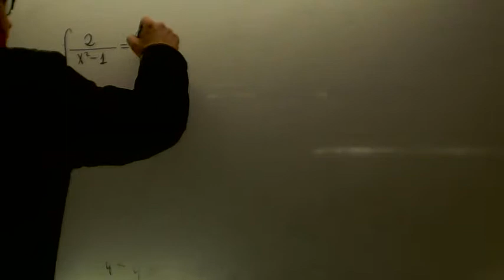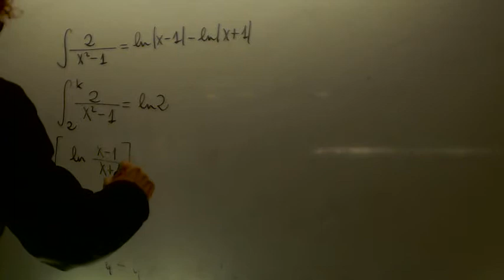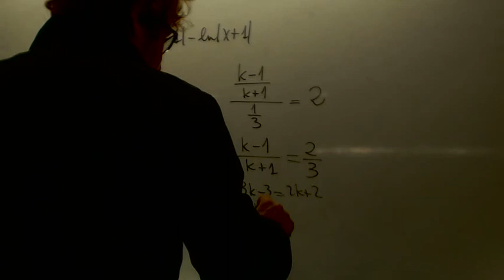Calcular k para que la integral sea Selectividad Matematicas Academia Usero Estepona